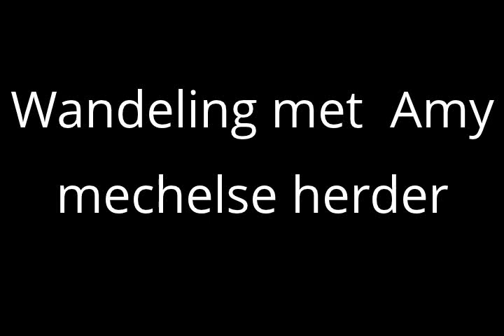Belgian Malinois. Walking my dog, foot.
Belgian Shepherd Malinois. We love to go for a walk as you can see. We are the best friends ever.